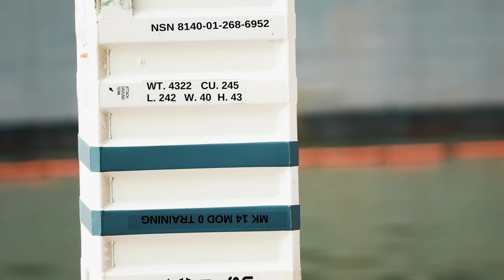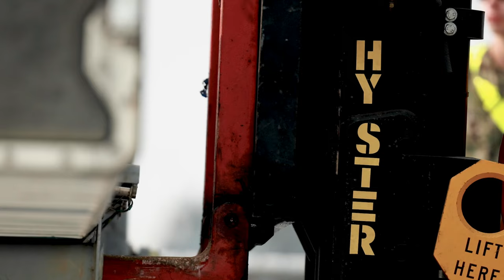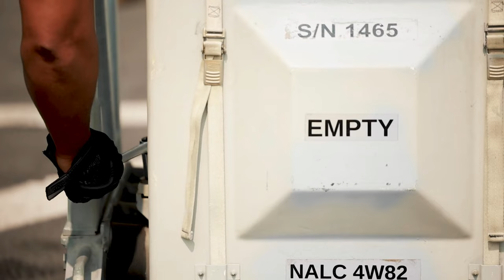Vertical Launch System Re-Arm Demonstration by USS Porter and USNS William McLean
NORFOLK, Va. (August 3, 2023) -The crane from the dry cargo, ammunition ship USNS William McLean (T-AKE 12), sends simulated ordnance to the Arleigh Burke-class destroyer USS Porter (DDG 78), to be stowed in the DDG's MK 71 Vertical Launch System (VLS), during a VLS re-arm demonstration, held pier-side on Naval Station Norfolk, Aug. 3.

USS Porter, USNS William McLean Perform Vertical Launch System Re-Arm Demonstration
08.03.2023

 The VLS demonstration was part of U.S. Fleet Forces Command's Large Scale Exercise 2023 which provides a venue to test and refine current and new technologies and platforms to reinforce our current position as a supreme maritime force and provide feedback used to inform future innovation. (U.S. Navy video by Ryan Carter)

Film Credits: Video by Ryan Carter
USN Military Sealift Command